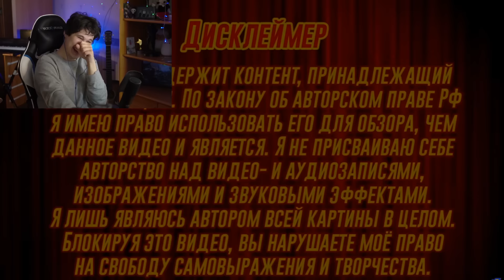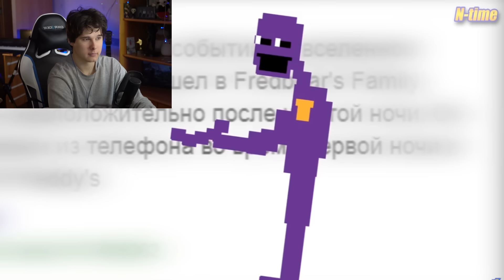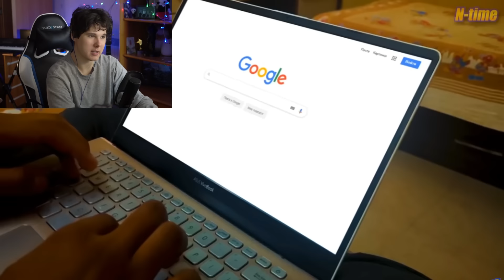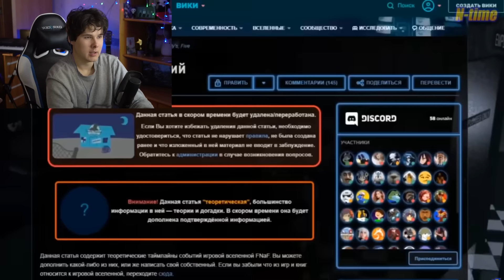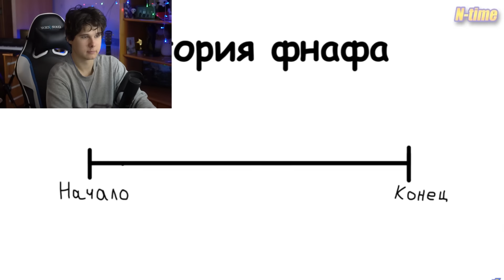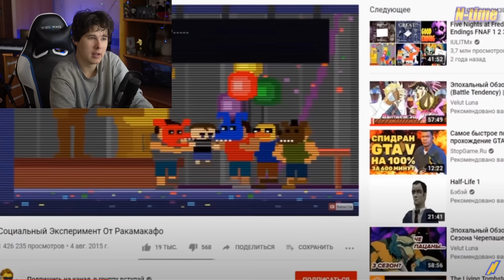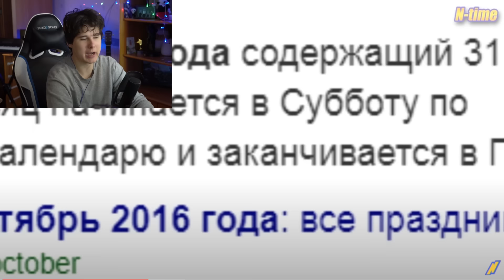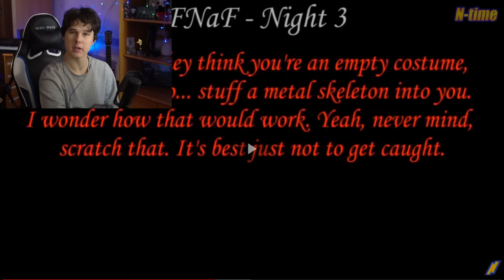Как Продолжения Уничтожили FNAF? / МозгоВзрыв - реакция на N-time